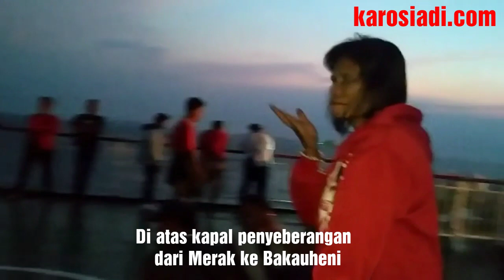Petani Simalingkar & Mencirim : Menang !!!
Terima Kasih, Pak Jokowi.

"Mela mulih adila rulih."

Usai sudah perjuangan para petani Simalingkar dan Mencirim. Tanggal 25 September 2020, petani Simalingkar dan Sei Mencirim kembali ke Medan, Sumatera Utara, dengan mengendarai 3 bus yang disediakan oleh Kementerian BUMN.

170 petani yang tergabung dalam Serikat Petani Simalingkar Bersatu (SPSB) dan Serikat Tani Mencirim Bersatu (STMB) telah 3 bulan menjalankan aksinya. Dimulai aksi jalan kaki dari Medan tanggal 25 Juni 2020 dan tiba di Jakarta tanggal 7 Agustus 2020 setelah berjalan kaki sepanjang 1.812 kilometer.

Setelah berjalan kaki selama 45 hari dan setelah berada di Jakarta selama 45 hari pula, akhirnya perjuangan para petani tersebut membuahkan hasil. Tepat 3 bulan para petani ini menjalankan aksinya.

Mereka telah berdemonstrasi di depan Kementerian ATR. Mereka telah beberapa kali berdemonstrasi di depan Istana Negara dan di Tugu Tani. Perjuangan mereka tak mudah, mereka benar-benar bergelut dengan perasaan, harapan dan juga ketakutan karena kota Jakarta dalam keadaan darurat Covid 19.

Wajah-wajah ceria tampak saat keberangkatan. Sebelum pulang mereka menyanyikan lagu Indonesia Raya dan menggelar doa bersama.

Kepulangan mereka dilepas oleh Kepala Staf Kepresidenan yang diwakili Abetnego Tarigan selaku Deputi 2. Turut hadir Ketum Gerbang Tani,  Idham Arsyat. Perwakilan Konsorsium Pembaharuan Agraria (KPA), Syamsudin dan elemen-elemen lainnya.

Dalam pelepasan tersebut, para petani mengucapkan terima kasih kepada Bapak Presiden Joko Widodo yang telah menemui perwakilan petani dan memerintahkan kepada jajarannya agar segera menyelesaikan kasus konflik agraria yang dialami petani Simalingkar dan Mencirim tersebut.

Ucapan terima kasih juga ditujukan kepada Ibu Ida Fauziah (Menteri Ketenagakerjaan) yang telah memfasilitasi tempat untuk beristirahat selama para petani berjuang. Para petani juga mengucapkan banyak terima kasih kepada semua pihak yang telah terlibat membantu dan mengawal proses perjuangan mereka.

"Kemenangan perjuangan para petani Simalingkar dan Mencirim ini tentu akan menjadi sejarah baru di negeri kita tercinta ini. Dan akan dikenang sepanjang masa oleh seluruh petani Sumatera Utara khususnya. Karena kasus konflik agraria di Sumatera Utara yang terkenal ruwet dan yang tak pernah selesai, baru kali ini selesai dan pecah telur terkait redistribusi tanah," kata Aris Wiyono, Dewan Pembina Serikat Petani Simalingkar Bersatu dan Mencirim Bersatu.

"Ini menjadi gambaran besar dan bisa menjadi contoh bagi seluruh petani yang saat ini mengalami konflik agraria serupa di seluruh Sumatera Utara khususnya dan umumnya di seluruh Indonesia. Bahwa untuk mendapatkan suatu hak atas tanah dibutuhkan kegigihan dan tekad yang kuat dalam menggapainya. Dan semuanya tidak bisa tiba-tiba datang tanpa diperjuangkan," kata Aris.

Kepulangan para petani dikarenakan apa yang menjadi tuntutan sudah diberikan oleh negara dan akan dibuat surat keputusannya secara tertulis. Dan sebanyak 10 orang perwakilan petani tetap di Jakarta untuk menunggu SK tersebut sampai dengan hari Selasa sesuai yang dijanjikan oleh tim Kepala Kantor Staf Kepresidenan. Kesepuluh orang ini  masih tetap menginap di tempat penampungan YTKI jalan Gatot Subroto, Jakarta.

Tangis haru tergambar pada wajah-wajah petani yang hendak meninggalkan kantor YTKI jalan Gatot Subroto menuju ke Medan, Sumatera Utara. Mereka sebelumnya telah menginap selama 45 hari di tempat ini.

"Tidak ada perjuangan yang sia sia takkala kita mau berusaha. Hal yang tidak mungkin akan menjadi mungkin jikalau Tuhan sudah berkehendak," tegas Aris.

Tidak ada yang menyangka para petani ini sanggup dan kompak berjalan kaki ke Jakarta. Tidak ada yang menduga usaha mereka menjemput keadilan ke Istana Negara membuahkan hasil.

Karena para petani ini juga punya semangat yang sama dengan para pemburu Karo di masa dulu : "Mela mulih adila rulih (Malu pulang kalau tidak membawa hasil)."

Dan berkat perjuangan gigih dan kesabaran yang panjang, para pemburu keadilan ini mendapatkan hasilnya. Dan kini saatnya pulang dan kembali berkumpul dengan keluarga yang telah menanti selama 3 bulan.

Selamat jalan para pejuang agraria.

Panjang umur perjuangan !!!